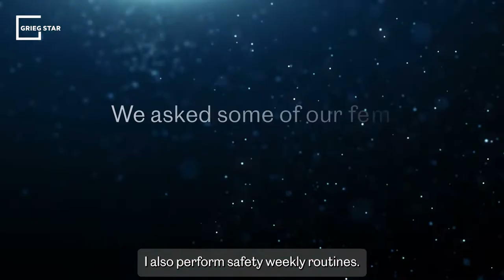Meet Jr 4th Engineer Jiezl Abasolo Terre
"They said women onboard are just weaklings. But I proved them wrong." Junior Fourth Engineer Jiezl Abasolo Terre has experienced gender bias in her career in shipping. "I just did what was expected of me - not minding their comments."

Stereotypes and bias quickly develop, with only 1.28% of seafarers being female. In Grieg Star, 2.4% of our seafarers are female. Even if we are better than the industry as a whole, we acknowledge we have much to do.